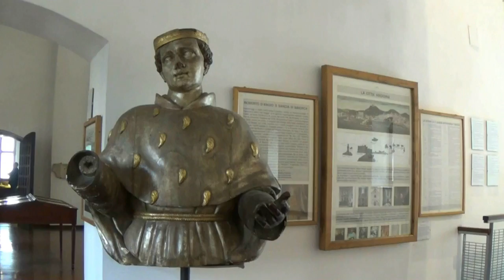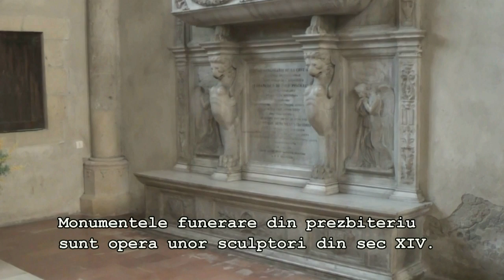Santa Chiara - Napoli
Complexul monumental de la Santa Chiara este un punct de referință din Napoli. Vă invităm să descoperiți de ce...